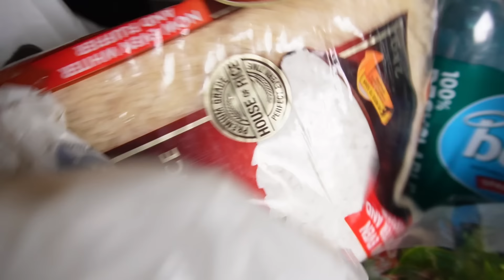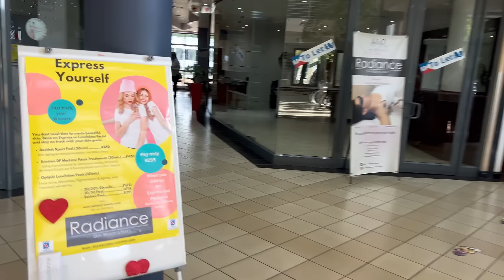VLOG | Cook With Me | Let's Go To Church | Valentine's day Picnic | Ash Wednesday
Hey friends

Welcome to another vlog, hope you enjoy it.